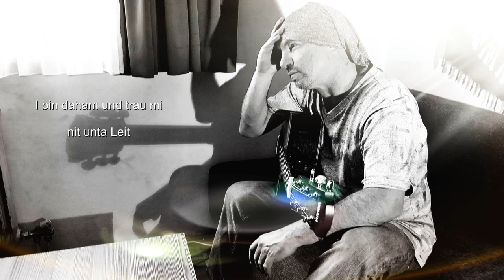I hob Ongst - Wolfgang Fischer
Foto - Sabine Kattnig
Oktober 2021